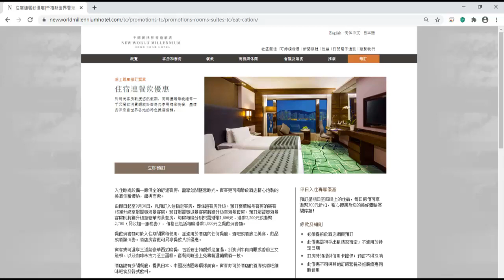千禧新世界香港酒店 住宿連餐飲優惠 New World Millennium Hong Kong Hotel EAT-CATION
唔放太多相同片，簡單d留比準備體驗嘅您自行發掘。留意：周末住客較多，貴賓室同自助早餐好熱鬧，早到早享受，遲到可能少咗選擇。如想餐廳用饍也請預早訂位，否則桃里外賣自取房內享用雖然唔完美，但仍可以接受。